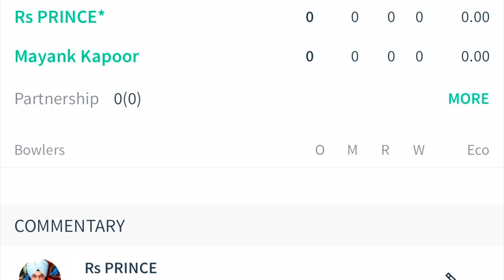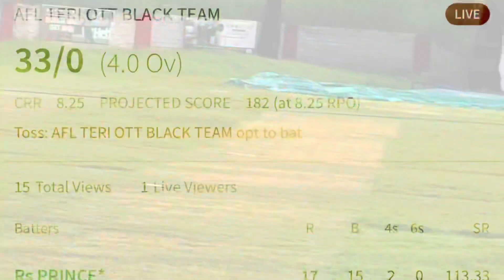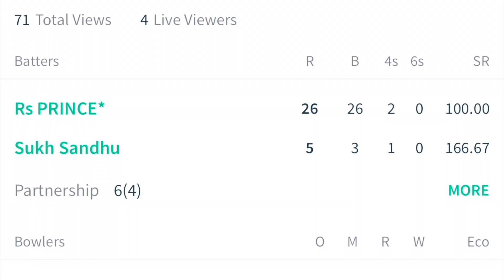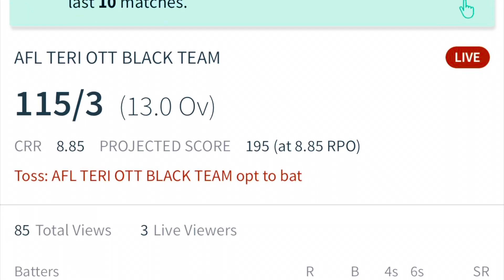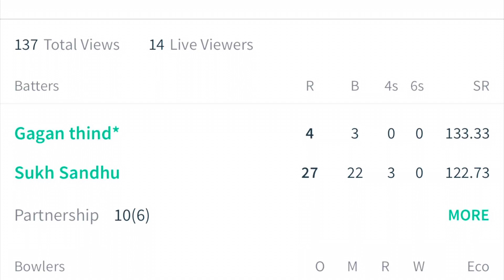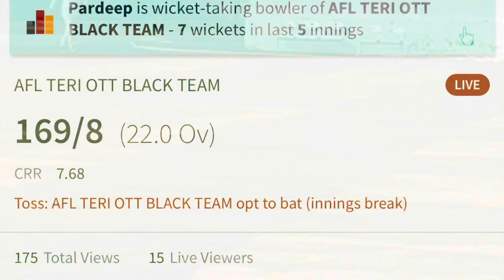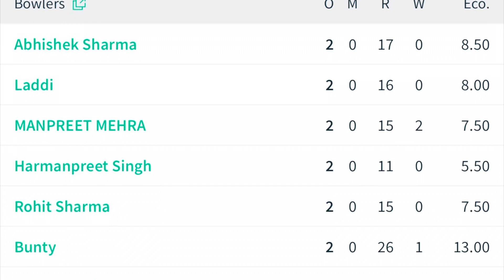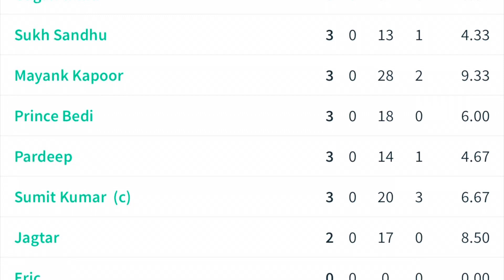Tough fight between Manmeet ji Grey Cloud VS Sumit Ji Black Cloud (Teri Ott Cricket Club) 8th Aug 23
Teri Ott

AFL TERI OTT CRICKET CLUB